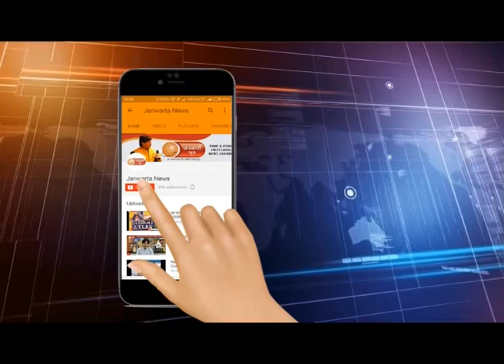पुण्यातील गणेश मंडळांचा यंदाच्या गणेश विसर्जन मिरवणुकीवर बहिष्कार